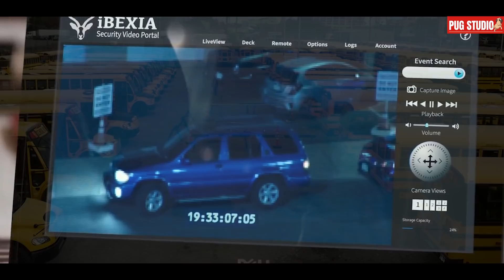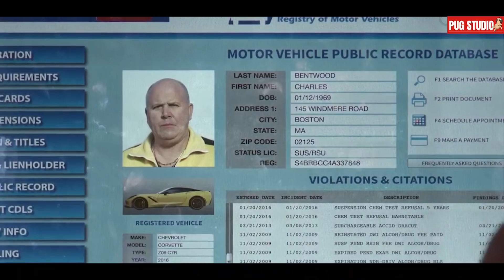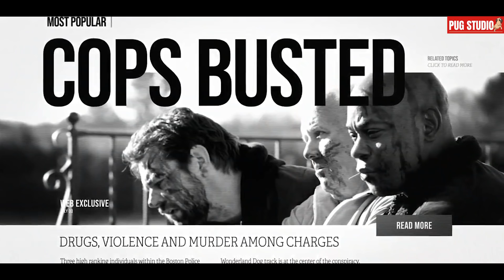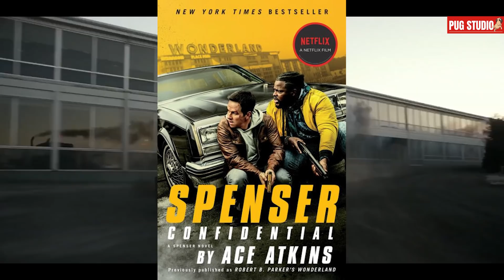เมื่อ"อดีตตำรวจ"ที่รักความยุติธรรม ออกตามล่า..ตำรวจเลว l สปอยหนัง l Spenser Confidential (2020)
สเปนเซอร์ (มาร์ค วาห์ลเบิร์ก) อดีตตำรวจถูกดึงเข้าสู่โลกอาชญากรรมใต้ดินของบอสตันเมื่อค้นพบความจริงเบื้องหลังฆาตกรรมซ่อนเงื่อนและการพยายามสมคบคิดเพื่อปกปิดคดี แม้จะถูกคุกคามและข่มขู่ แต่สเปนเซอร์ก็มุ่งมั่นที่จะแสวงหาความยุติธรรมด้วยตนเองเพื่อพิสูจน์ให้ทุกคนเห็นว่าไม่มีใครอยู่